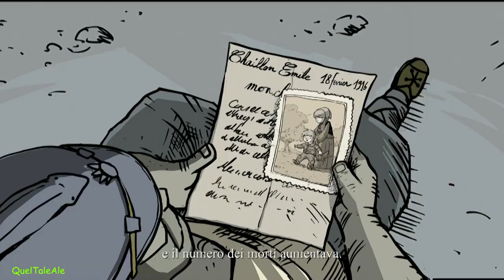Valiant Hearts - The Great War - Gameplay ITA - Walkthrough #08 - [Cap.2] Salviamo Karl